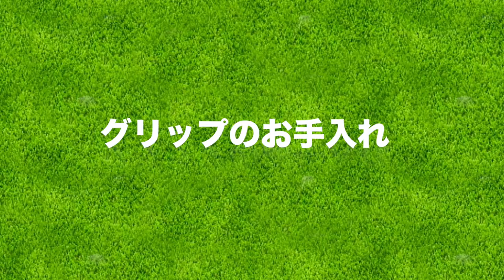ゴルフグリップを綺麗にしよう！【年末大掃除】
みなさん、大掃除は終わりましたか？
来年に向けてゴルフグリップのお手入れもやってみてくださいね！
ぜひ日々のお手入れにも参考にしていただければと思います！

ーーーーー